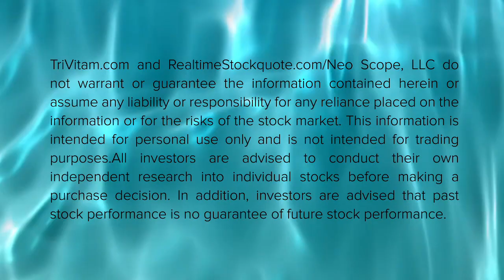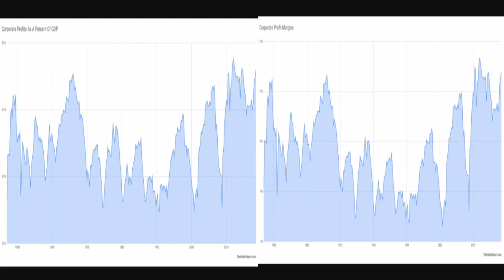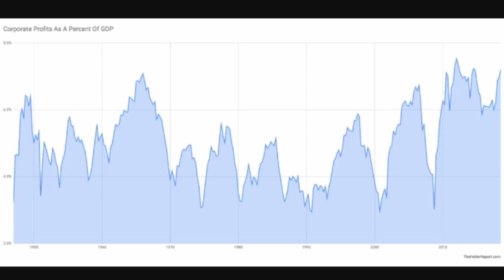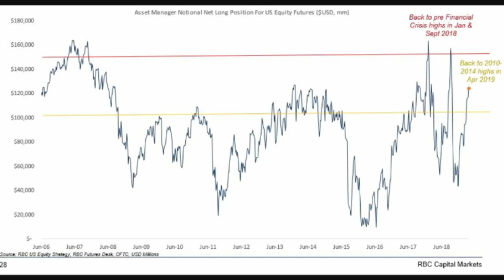Euphoria In The Stock Market!!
Is there euphoria in the stock market?